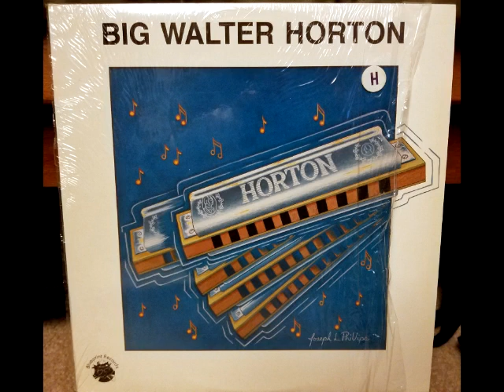Big Walter Horton interview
There aren't many recorded interviews with Big Walter Horton, but here's a short bit of one the album pictured.